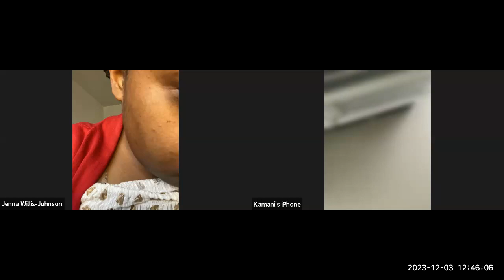Soul Food Sunday - December 3rd @ 12N